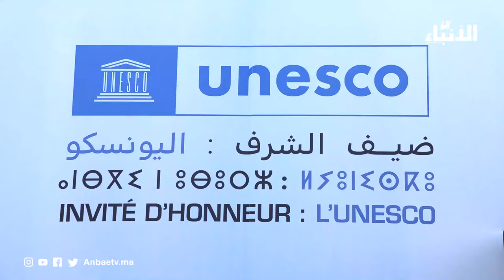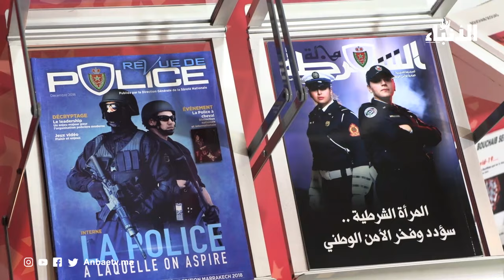مديرة معرض الكتاب: اليونسكو ضيف شرف و56% من المعروضات إصدارات جديدة